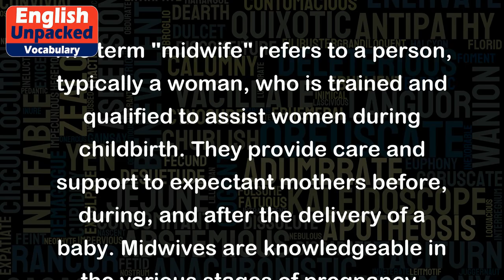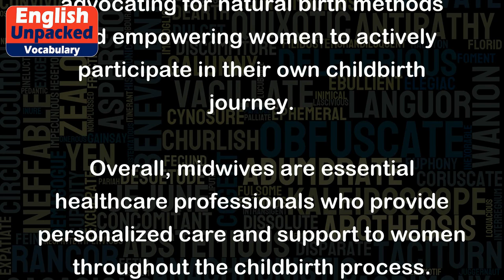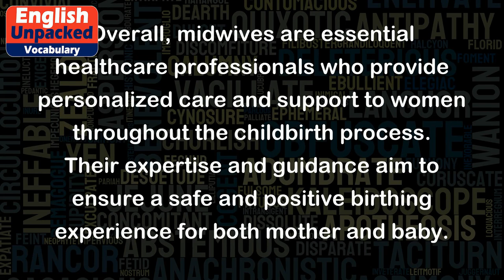Midwife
The term "midwife" refers to a person, typically a woman, who is trained and qualified to assist women during childbirth. They provide care and support to expectant mothers before, during, and after the delivery of a baby. Midwives are knowledgeable in the various stages of pregnancy, childbirth techniques, and postnatal care.
Here are a few examples to help illustrate the meaning of "midwife":
1. "Sarah decided to hire a midwife to help her through her pregnancy and childbirth." In this example, Sarah has chosen to engage the services of a trained professional to guide her throughout the entire process, from prenatal care to delivery.
2. "The midwife gently coached Emily to breathe deeply during labor to help manage the pain." Here, the midwife is offering guidance and support to Emily during the labor process, teaching her techniques to cope with the discomfort.
3. "After the birth, the midwife provided postnatal care, checking on the baby's health and offering advice on breastfeeding." In this instance, the midwife is ensuring the well-being of both the mother and the newborn, providing necessary medical attention and guidance for the post-birth period.
4. "Midwives play a crucial role in promoting natural childbirth and empowering women to make informed decisions about their birthing experience." This example highlights the broader impact of midwives in advocating for natural birth methods and empowering women to actively participate in their own childbirth journey.
Overall, midwives are essential healthcare professionals who provide personalized care and support to women throughout the childbirth process. Their expertise and guidance aim to ensure a safe and positive birthing experience for both mother and baby.